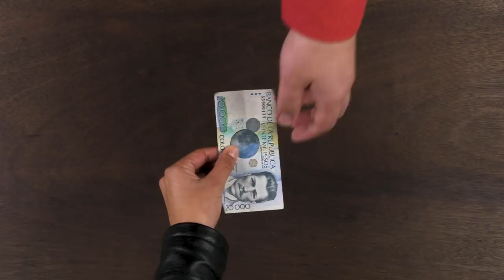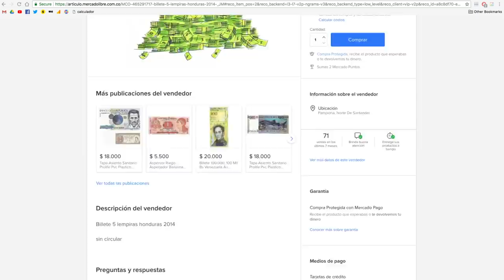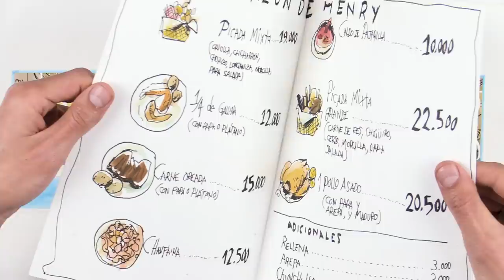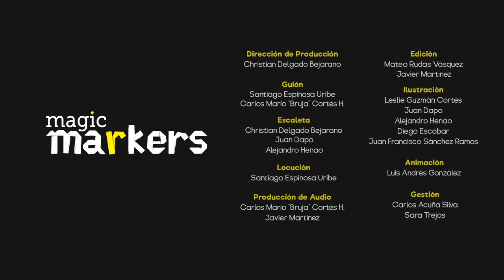¿Es buena idea quitarle los ceros al peso?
Existe un proyecto de ley para quitarle tres ceros al peso Colombiano. ¿Eso qué implicaciones tiene? En este video repasamos los argumentos a favor y en contra.

PATREONS DE ESTE VÍDEO: ¡Gracias!
Scott Daniel
Nicolás Arteaga
Álvaro José Sanabria Castañeda
Manuel MV
Alba Riascos
Carlos García Rojas
Miranda Michelle Lalinde
Juan Sebastián Moreno